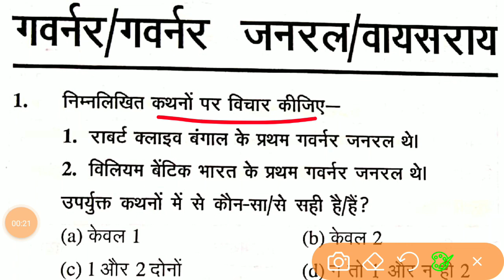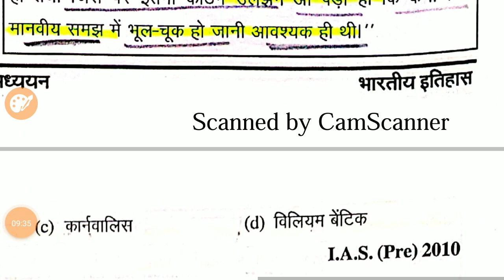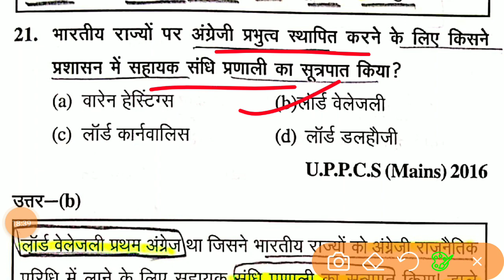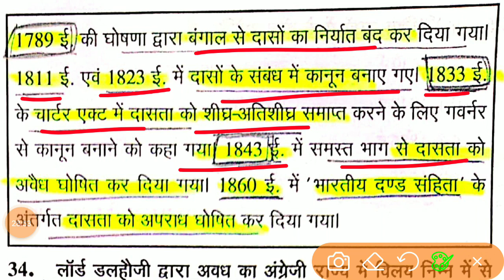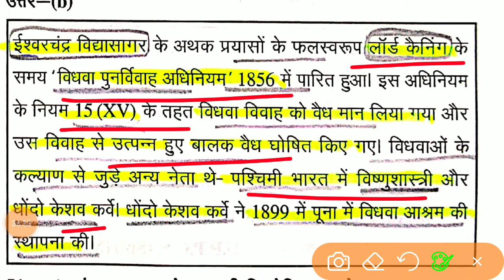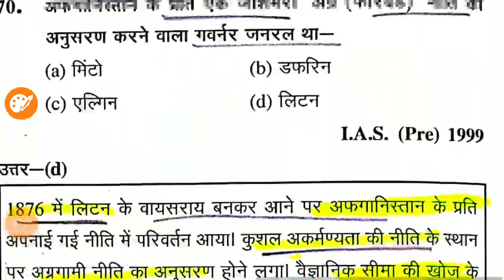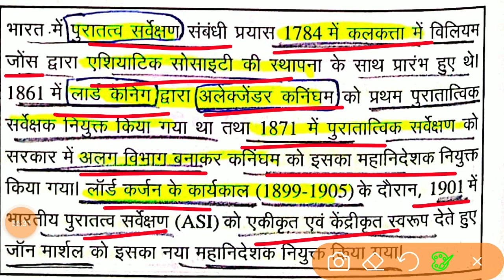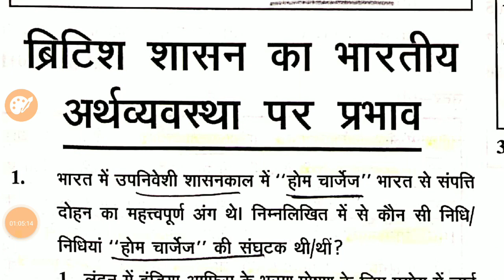घटना चक्र-Lecture-28 - MODERN History- Governor General-Viceroy-Ghatna Chakra History-UPSC/UPSC/BPSC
hiiii guys this is the - MODERN History - History of India - घटना चक्र Lecture-28 - गवर्नर गवर्नर जनरल एंड वायसराय - Governor, Governor General and Viceroy - IAS/UPSC/BPSC/UPPSC/S.I - ghatna chakra history -  UPSC/PCS/SSC/RAILWAY/ETC //25000+प्रसन | revision notes and

Topics- गवर्नर गवर्नर जनरल एंड वायसराय
               Governor, Governor General and Viceroy

subjects-  Indian History/भारतीय इतिहास